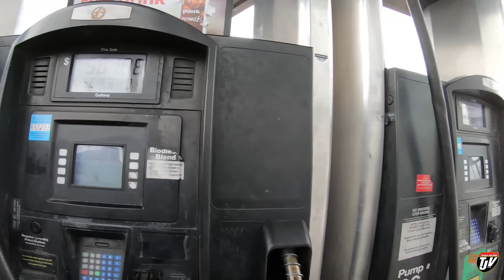My Trucking Life | 4000 GALLONS | #1784